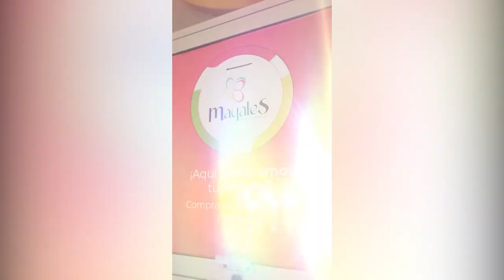¡OCTUBRE ESTA ENCANTADO! EN MAYALES PLAZA COMERCIAL